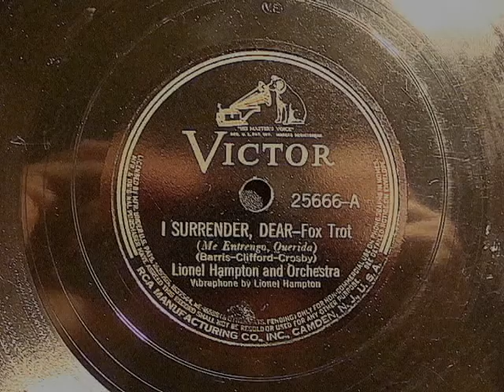78rpm: I Surrender, Dear - Lionel Hampton and his Orchestra, 1937 - Victor 25666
Serene groovitude - yeah, that's where I need to be.

Dig.